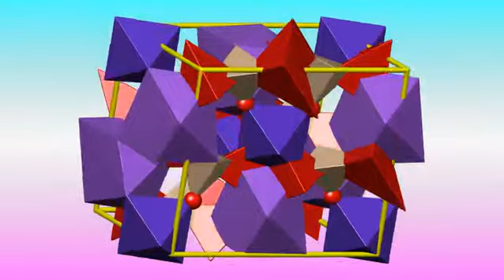Aegirine crystal structure. Кристаллическая структура эгирина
Crystal structure of aegirine
Кристаллическая структура эгирина